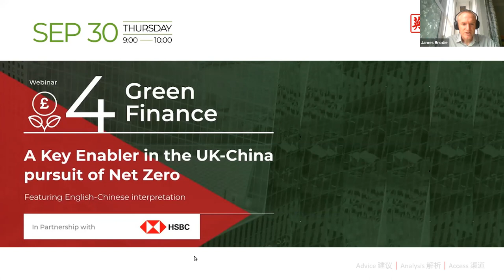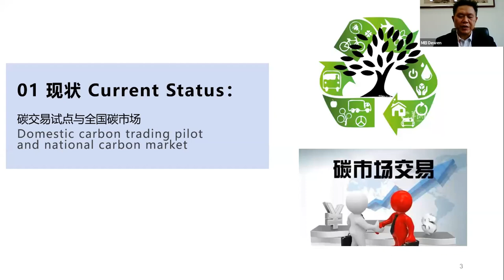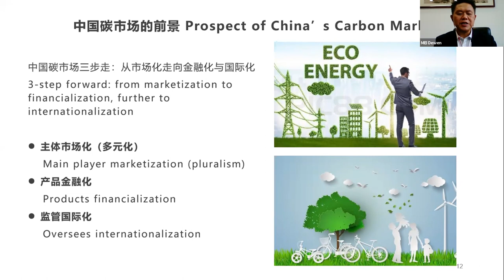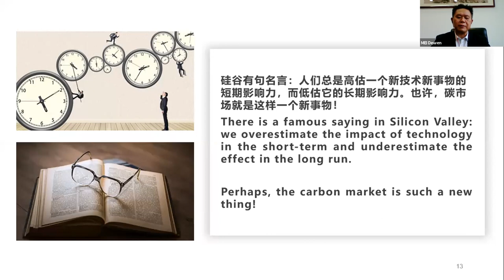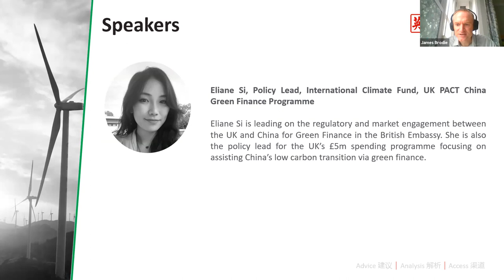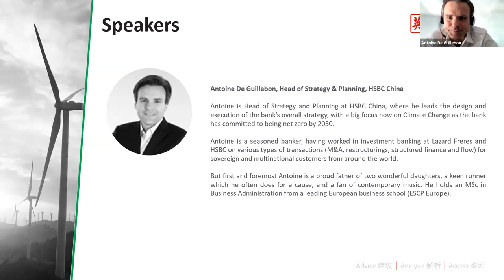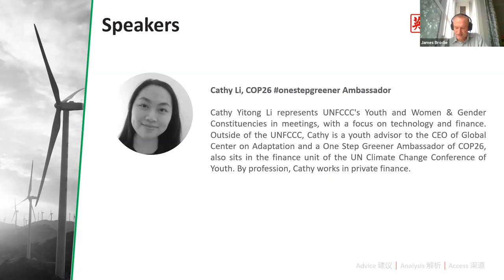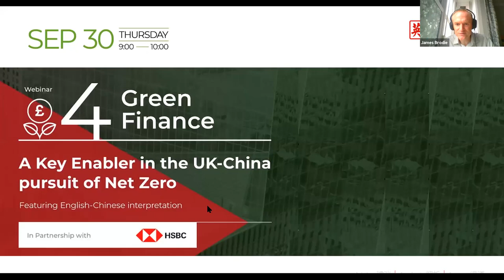Targeting Net Zero: Green Finance - A Key Enabler in the UK-China pursuit of Net Zero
The UK’s finance sector has been well positioned to grasp the multiple opportunities that China’s dynamic financial services sector has thrown open in recent years: where there has been a surge in activity around models of green finance and its use as an enabler of green growth.

2021 saw China become the global leader in the issuance of green bonds as it rolled out funding to support the vast array of clean and renewable infrastructural projects that will be required for China to meet its ambitious net zero targets. The UK financial sector, for its part, has played a world leading role in developing such instruments from their inception and is well placed to work together with Chinese partners in pursing common goals.

This webinar, sponsored by HSBC, will provide insight into a variety of aspects of Green Finance in China today, including an update on Carbon Trading since the nationwide platform was launched this summer, followed by a panel discussion exploring the role of government, the banking system and the UNFCCC in shaping UK-China Green Finance.